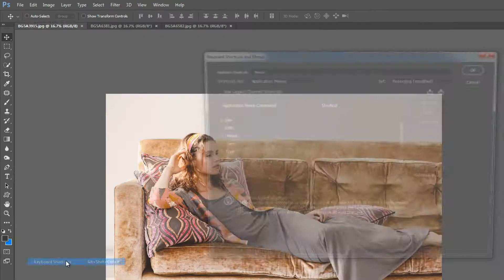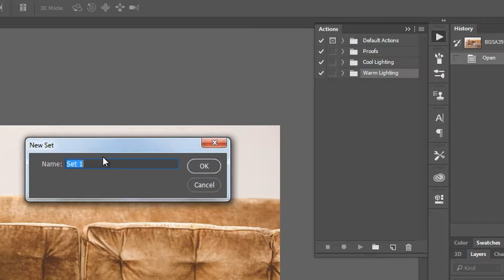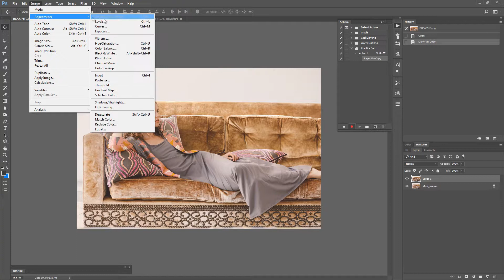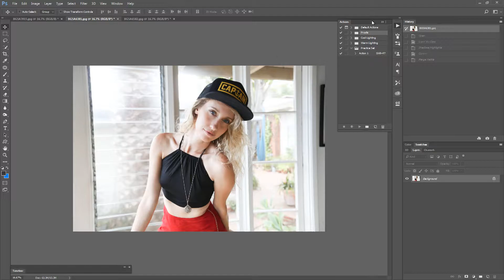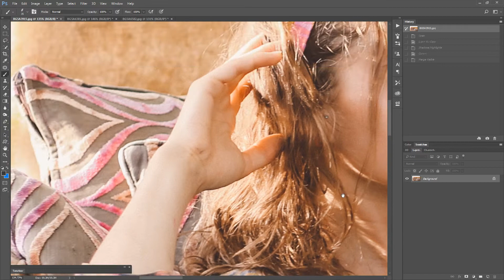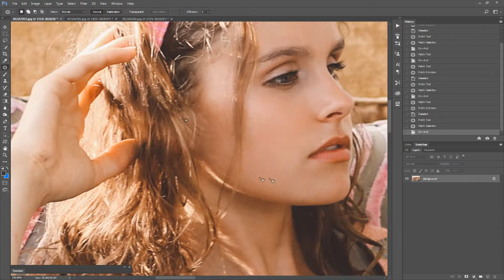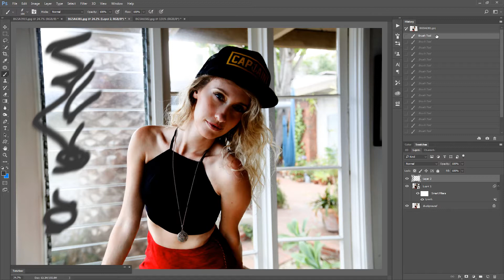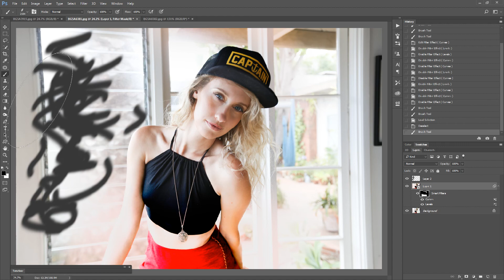5 Ways to be Faster in Photoshop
Here are 5 ways I improve my speed in photoshop.
More Adobe Photoshop and Illustrator Tutorial videos coming

• Today's Links